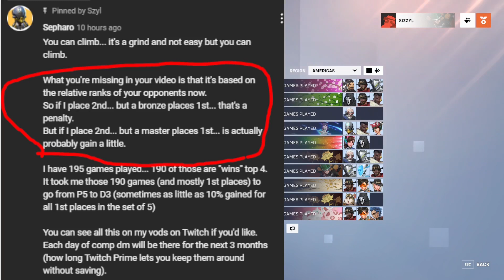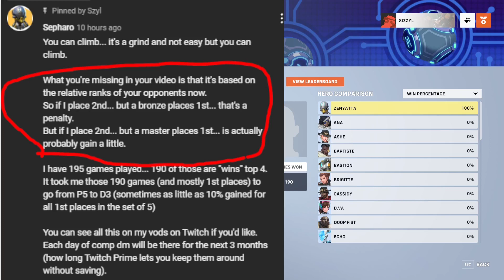This is how to rank up in competetive deathmatch!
The comp deathmatch leaderboards are live!
This video contains the theory I believe best explains how to rank up consistently in competitive DM.

Timestamps
0:00 Intro
0:05 Looking at the leaderboards
2:28 Rank Peak
3:08 How Ranking Up Works
4:45 Sepharo Is Not Sane
6:05 Outro